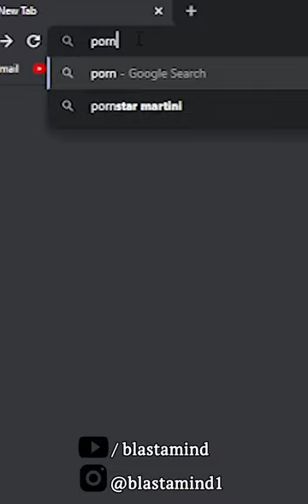ARE U A ROBOT ? 🤣😂 🤖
ˍˍˍˍˍˍˍˍˍˍˍˍˍˍˍˍˍˍˍˍˍˍˍˍˍˍˍˍˍˍˍˍˍˍˍˍˍˍˍˍˍˍˍˍˍˍˍˍˍˍˍˍˍˍˍˍˍˍˍˍˍˍˍˍˍˍˍˍˍˍˍˍˍˍˍˍˍˍˍˍˍˍˍˍˍˍˍˍˍˍˍˍˍˍˍ